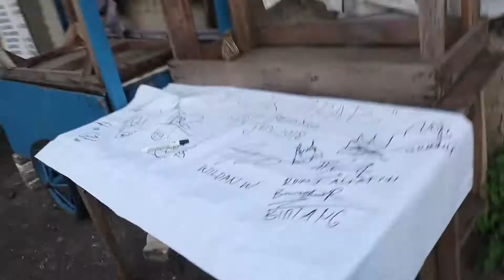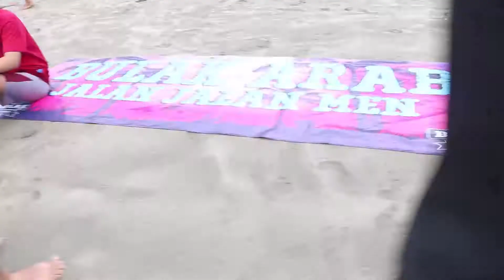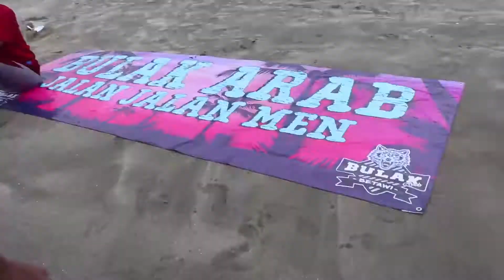Bulak Arab Jalan Jalan Men 2018 - Pantai Anyer Sambolo 2 (Aftermovie)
Bulak Arab Jalan Jalan Men 2018 Aftermovie - Destinasi liburan akhir pekan Pantai Anyer Sambolo 2